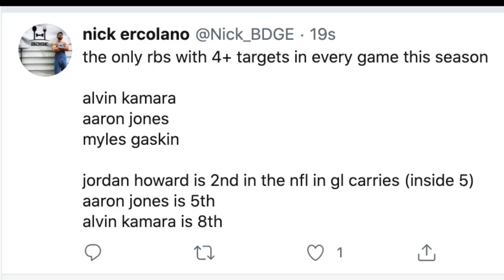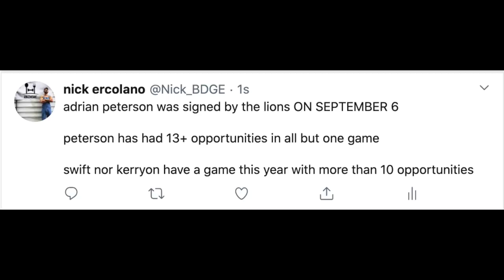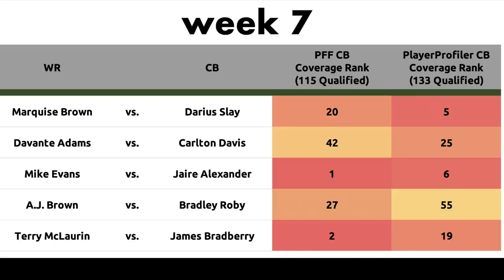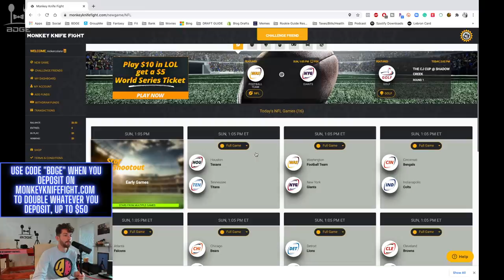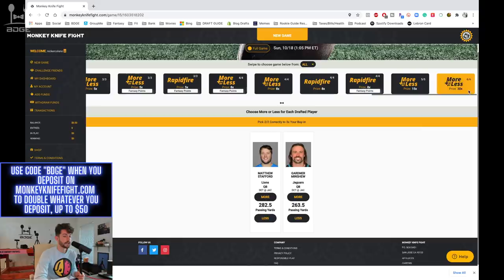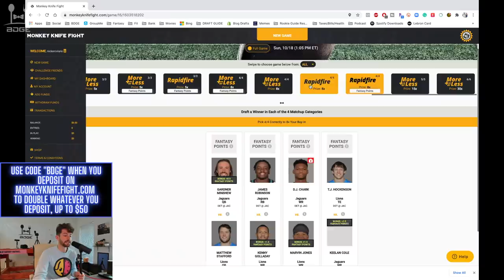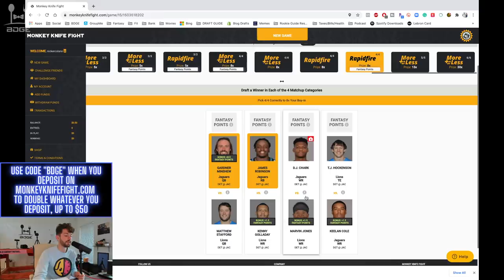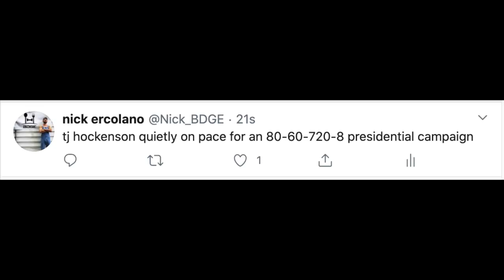Week 6 Fantasy Football Rankings & Must Starts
My humble honest ass rankings compared to ECR

TImE StAMps:
0:37 No Chance
1:03 Patreon.com
2:17 Ice in my Veins
2:29 Already Broken Promise
2:33 James Conner
3:36 Mixon and Sanders
4:44 Miles Gaskin
4:45 Never mind, Lev Bell
5:51 Byke to Gaskin
8:04 Ol Man Peterson
9:41 Falcons Tangent
11:04 Cardinals Bykefield
12:45 Belitricks Bykefield
14:51 J.D. McKissic
15:08 Antonio Gibson
16:05 Big Dawgs Where U At
16:33 Shadow CBs
17:21 Hollywooood Brown
18:16 Davante Adams (Spell Checked by MiKeMeUpP)
18:24 MiKe (Me) EvAns
18:33 Chris Godwin
19:39 A.J. Brown
20:54 Terry McLaurin
22:31 Dallas Discussion
23:36 CeeDee Lamb
24:15 Michael Gallup Downfield
26:34 Crowder
27:47 Laviska
28:02 Nat Keelan Cole
28:20 Monkey Knife Fight
31:38 Tee Higgins
31:47 Preston Williams
32:14 WR 35-39
32:34 If So Facto Gabriel Davis
32:54 T.J. Hockenson
35:32 App in the Works

follow thy editor Robert: @NotScott_BDGE on Insta and Twitter